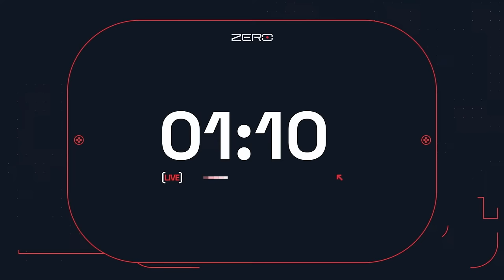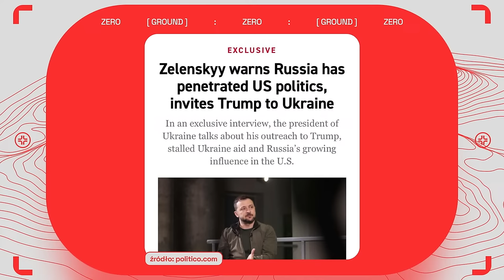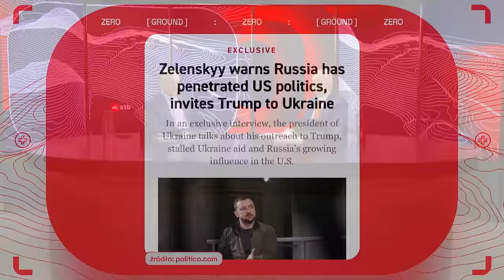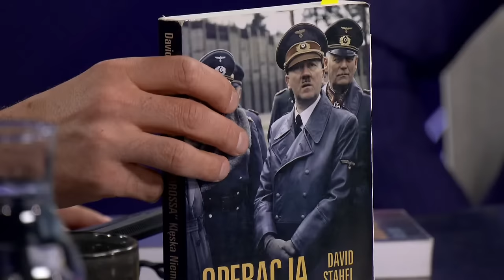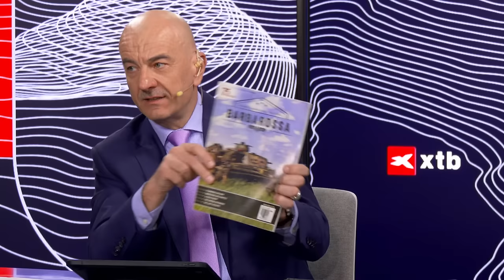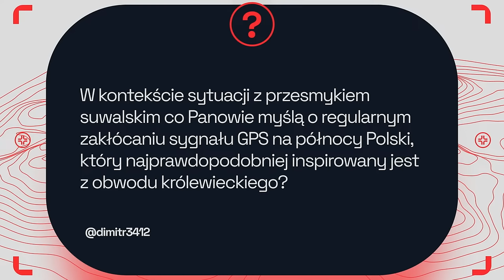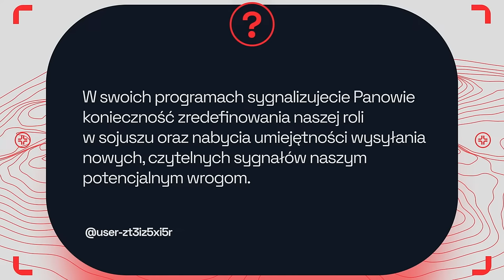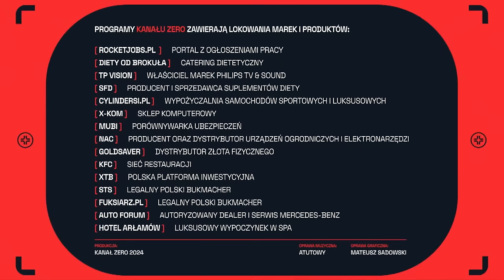GROUND ZERO #11: UKRAINA ZACIEKLE WALCZY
Generał Rajmund T. Andrzejczak i Sławomir Dębski zapraszają już dziś o 20:00 na jedenasty odcinek z serii "GROUND ZERO".

💸 Oferty pracy w Twojej branży powyżej 10 000 zł miesięcznie. Sprawdź

Literatura:
Kroenig, Matthew, Dan Negrea, and Mike Pompeo. We Win, They Lose: Republican Foreign Policy and the New Cold War. Kindle ed., Republic Book Publishers, 2024.
Stahel, David. Kijów 1941. Walka Hitlera o supremację na Wschodzie. Książka i Wiedza, 2014.
Stahel, David. Operacja “Barbarossa”. Klęska Niemiec na Wschodzie. Książka i Wiedza, 2012.